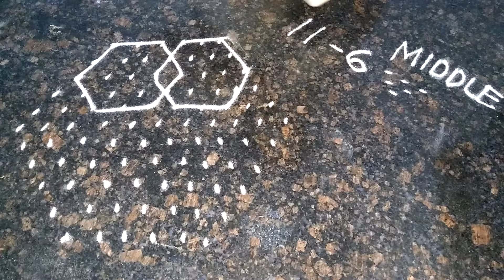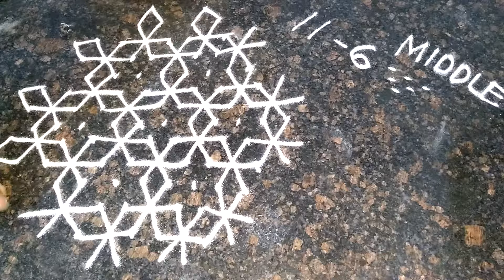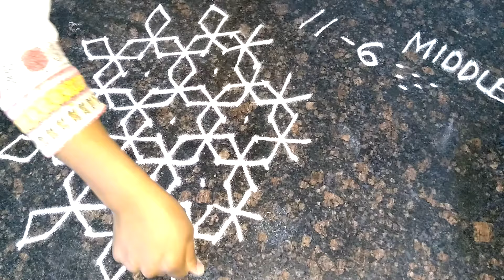Rangoli for beginners 11-6 middle dots